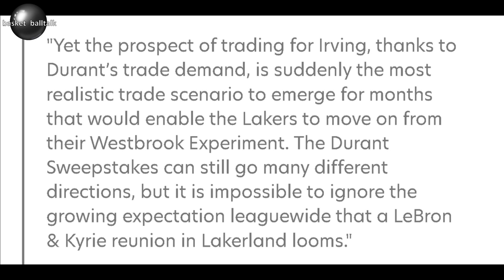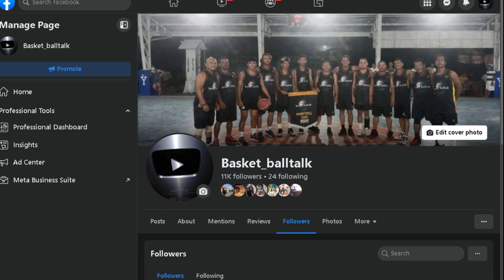LAKERS FAN PASALAMAT KAY DURANT! BAKIT ITO GINAWA NI JAMES HARDEN?TRADE UPDATE!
NBA Update!

★ Please Wait for our Next Basketball Shoes Give away!!!

The most recent videos are Lebron James, Steph Curry, James Harden, Kevin Durant, Jordan Clarkson, Luka Doncic, Trae Young, Alex Caruso, Kawhi Leonard, Damian Lillard, Kai Sotto, Gilas Pilipinas, Japan BLeague, and Brgy. Ginebra San Miguel